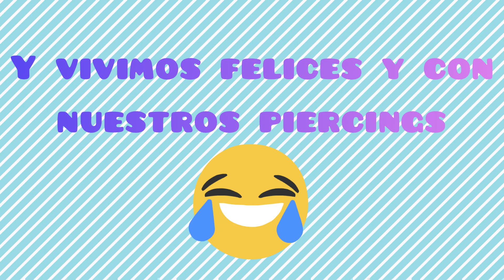Como se pone un piercing ?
Hola babys!!!
Hoy les traje el blog de cómo se pone un piercing
Yo me puse el de la lengua y el piercings_del_ombligo
Y mi novio el de las

En realidad no duele nadaaaa me encantó como me quedo

Síganme en Instagram como

Los amooooooooo